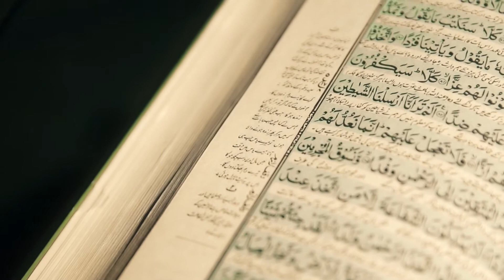(IN 208) Menjadi ciptaan baru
Mantan wanita Muslim yang dilecehkan, Isik Abla berbagi cerita yang menyentuh tentang menemukan harapan setelah ingin bunuh diri.